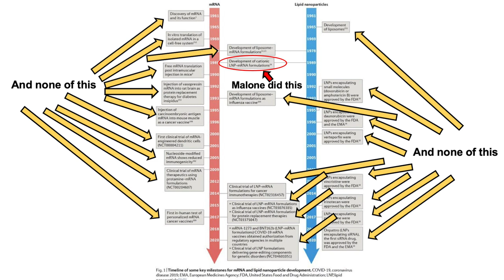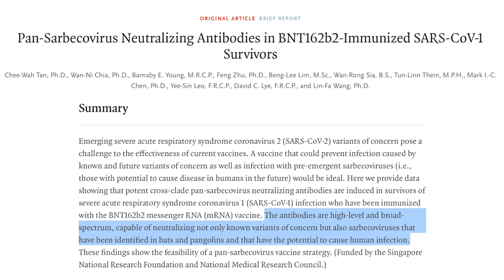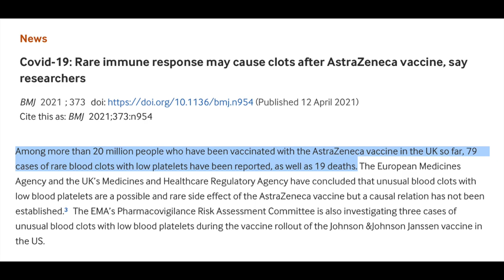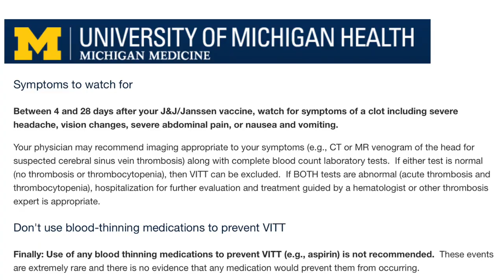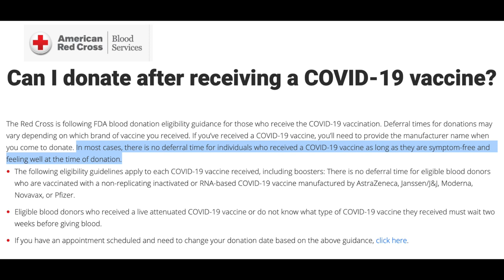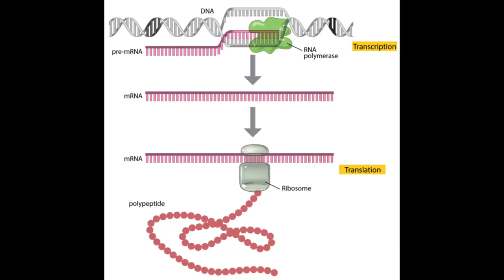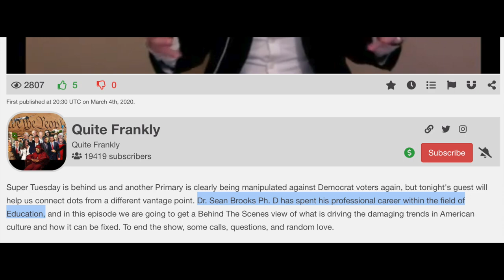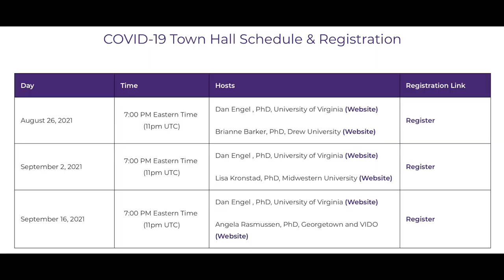Dr. Sean Brooks goes full CovIdiot at a school board meeting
Robert Malone did not invent mRNA vaccines and had nothing to do with making COVID vaccines:

Nobody has died of a 3rd COVID vaccine dose in Israel

Risk of blood clotting does not significantly increase after COVID vaccination

Rare immune responses are responsible for blood clots following COVID vaccination, but your general risk does not increase

COVID vaccines have been tested for any infertility effects and there aren’t any:

I can’t find any verification that Sean Brooks has any expertise in biology or medicine